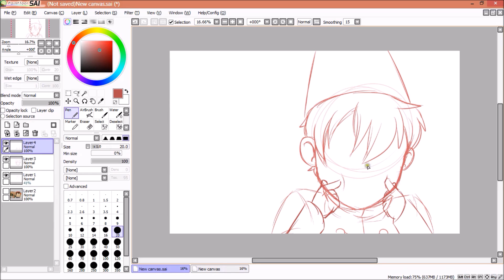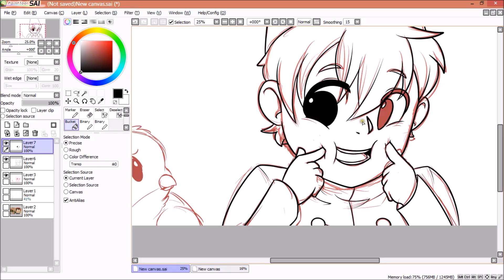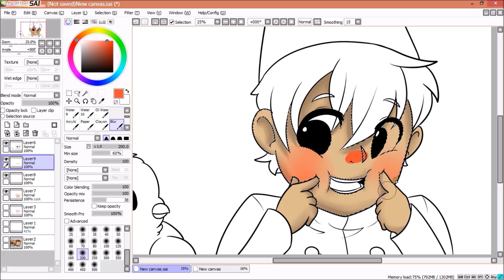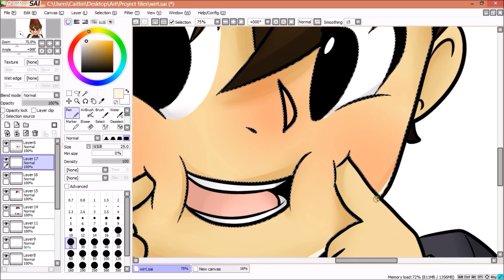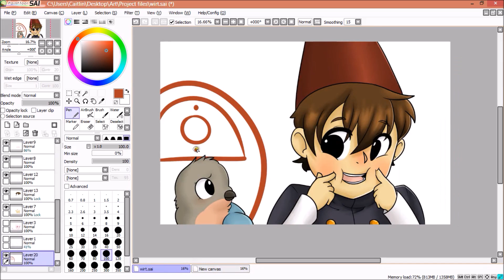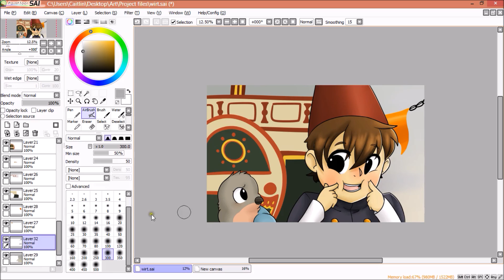[Speedpaint] Adalaide Parade - Over the Garden Wall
I can say that without a single doubt Over the garden wall is my favourite piece of animated anything.

It's just so good.

Haven't you seen it?

WELL WHAT ARE YOU DOING HERE WATCHING THIS WEIRD SPEEDPAINT?! GO WATCH IT RIGHT NOW!!

Seriously though it's worth it.

Also I own none of the music or the characters, it's all from OTGW! :3

Uhh, and I hope you like my redraw!!